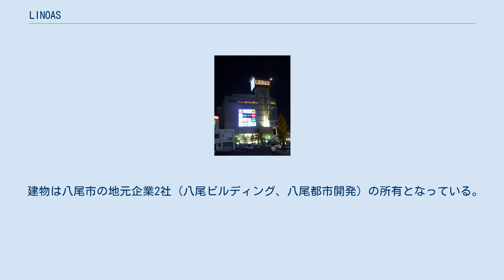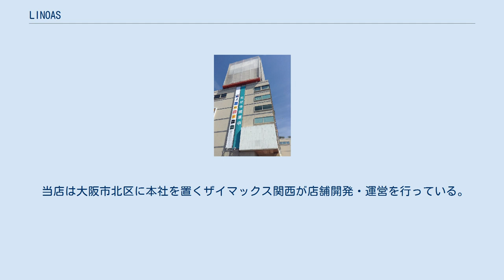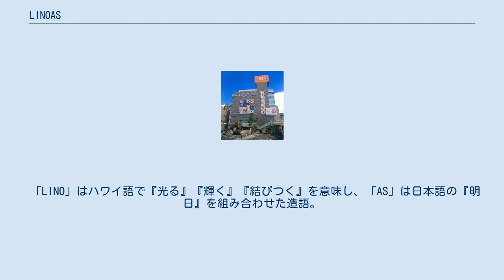LINOAS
そごう・西武の歴史
LINOAS (リノアス) は、株式会社ザイマックス関西が大阪府八尾市の近鉄八尾駅前で運営するショッピングセンター。
 2017年2月28日に閉店した西武八尾店（西武八尾ショッピングセンター）の建物（八尾光町駅前ビル）の管理・運営を受託していたザイマックスが、2017年9月15日に開業した商業施設。
 建物は八尾市の地元企業2社（八尾ビルディング、八尾都市開発）の所有となっている。
2017年3月1日から再オープンまでの半年間は「八尾光町駅前ビル」として営業していた。
 当店は大阪市北区に本社を置くザイマックス関西が店舗開発・運営を行っている。
 リニューアル時に西武百貨店は撤退したが、西武時代から続投するユニクロ、ロフト、エディオンなどのテナントや各種小売・サービス店舗をはじめ、食品販売・飲食店がテナントとして入っている。
公共的な窓口としては、就労支援を行う「八尾市ワークスペース」があるほか、2018年8月8日には地元企業の新製品開発などを促すオープンイノベーション拠点「みせるばやお」が8階に開設した。
 前身の西武八尾店は1981年5月に開業し、売上高は1991年度（平成3年度）に約383億円となったが、2015年度（平成27年度）には約155億円に低下し、2017年（平成29年）閉店に至った。
 「LINO」はハワイ語で『光る』『輝く』『結びつく』を意味し、「AS」は日本語の『明日』を組み合わせた造語。
 広報・プレスリリースなど一次資料